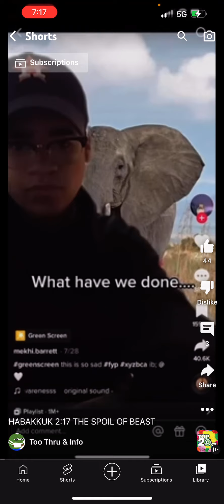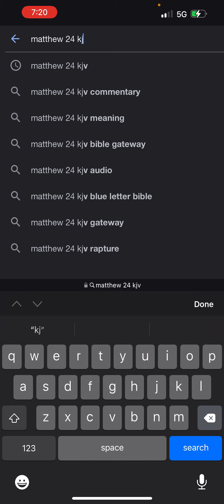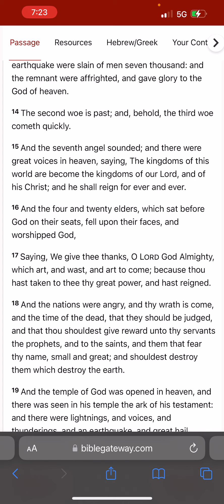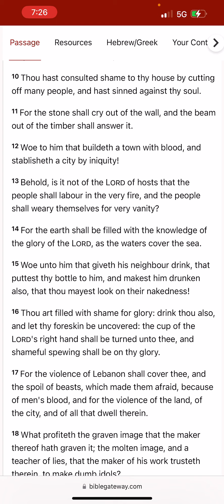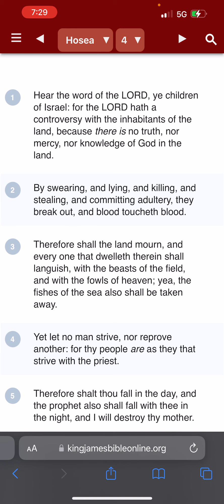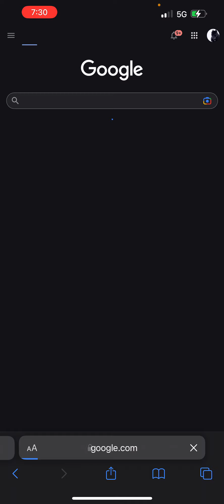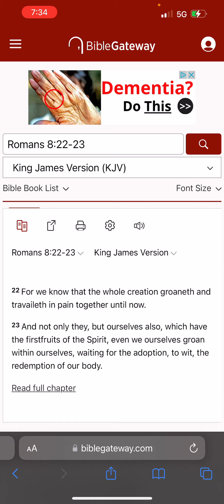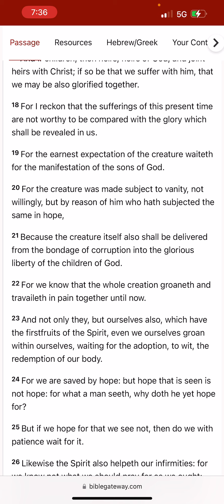THE WHOLE CREATION IS Languishing